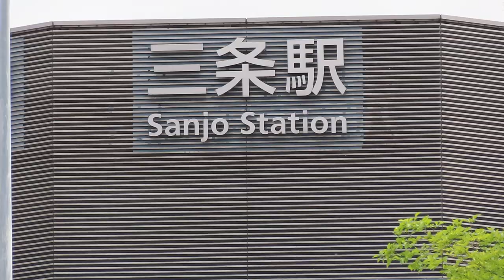三条大橋と鴨川・京都市中京区